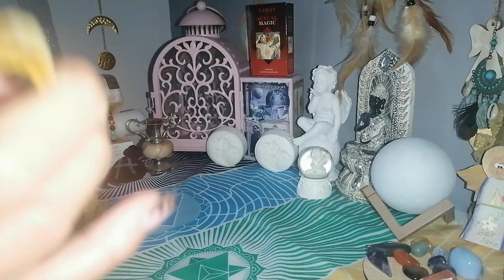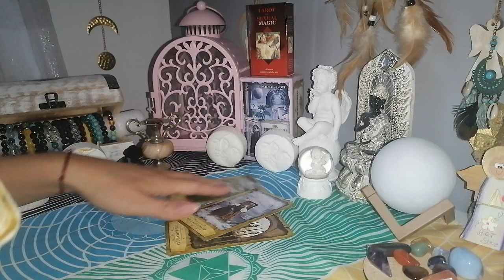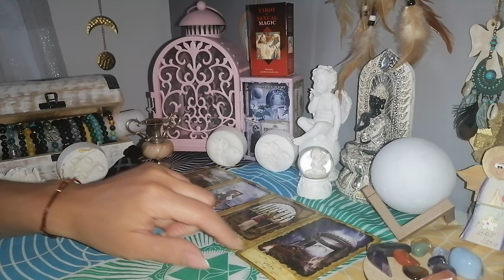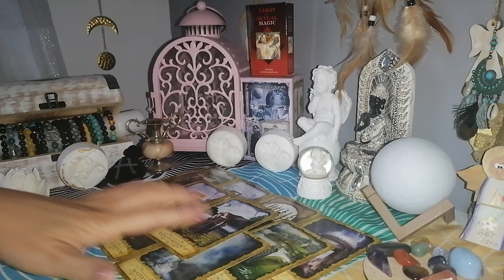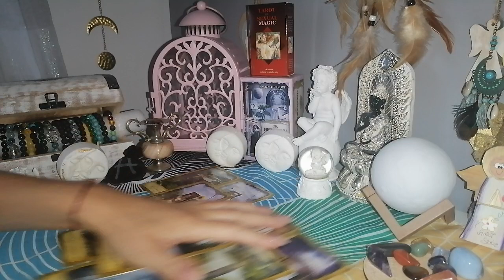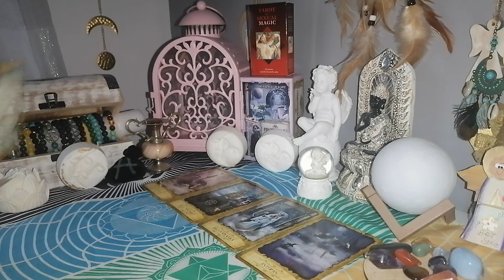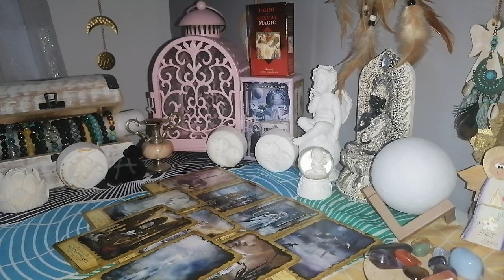♌LEW ♌❤️miłość ❤️lato 2022 / związek z przeznaczenia, nie oglądaj się za siebie 😍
Zapraszam do czytania na miłość lato 2022.